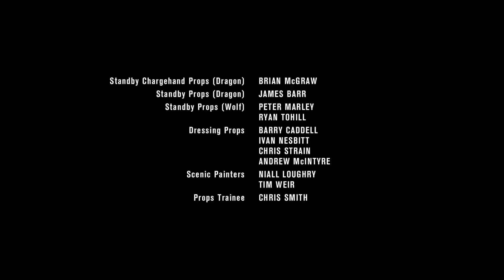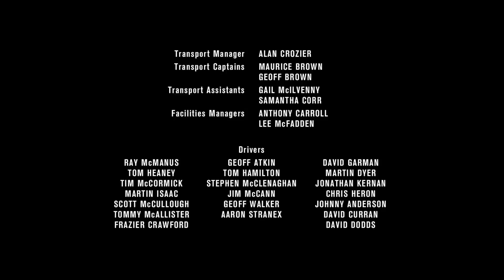a Picture of Every 10 Secondes of Game Of Thrones - Game of Thrones S04E02